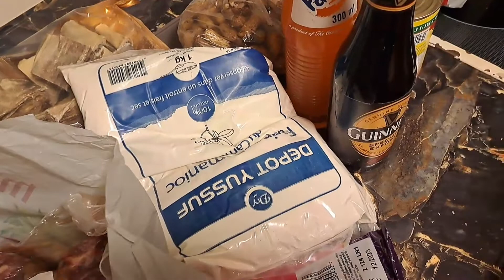Block Friday and Africa Food shopping Vlog!!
HELLO GUYS WELCOME TO THE FAMILY CHANNEL YOU WE BE SEEING FAMILY VLOG ON ETC
THANKS 🙊
ENJOY xxx ❤❤

DECORATED MY ROOM WITH ME  USING LED LIGHTS/ How to install led light in your room

Canon G7X
Tripod

THANK YOU SO MUCH FOR WANTING,